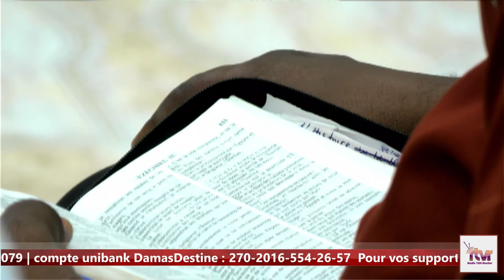Vin tande yon mesaj ki mande pou'w gen yon lafwa je chèch